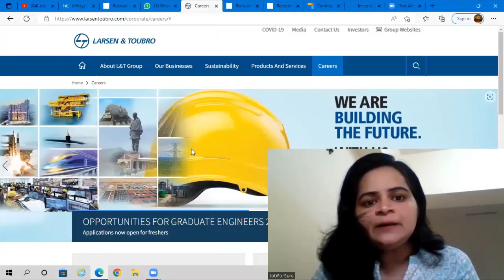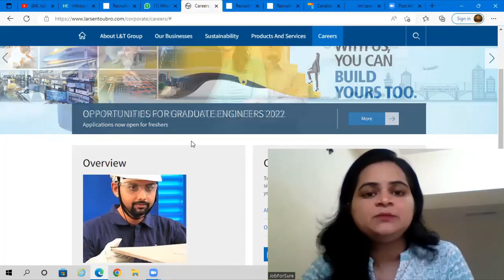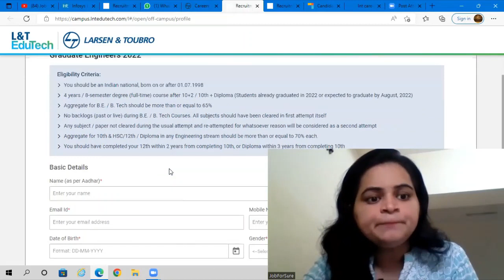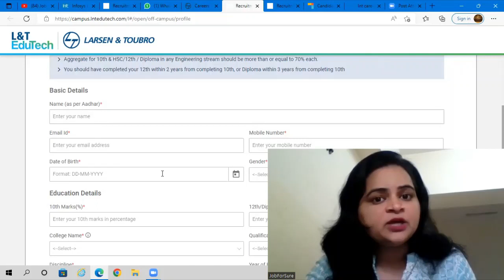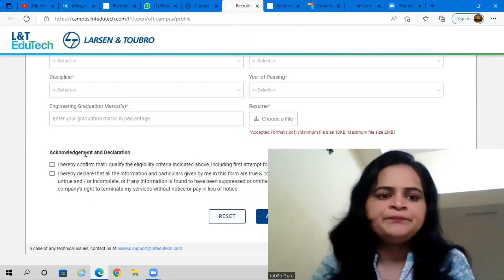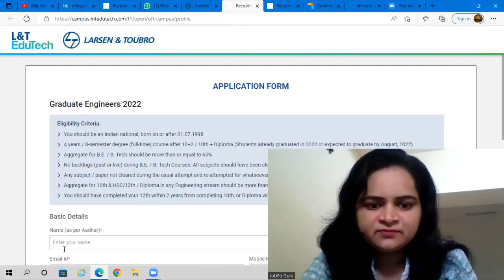LnT Off campus drive | Larsen & Toubro| jobs 2022| OPPORTUNITIES FOR GRADUATE ENGINEERS 2022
LnT Off campus drive | Larsen & Toubro| Graduate Engineers 2022| jobs 2022| latest jobs| software jobs|OPPORTUNITIES FOR GRADUATE ENGINEERS 2022

This is Astha, HR and Career Consultant

jobs in india
jobs online
find jobs online
hiring companies
job portals in india
online jobs in india
Startup jobs

jobs 2020
jobs 2021
Tech MAHINDRA recruitment
interview experiences
google jobs
google careers
deloitte careers
free job alert 2021
employment
jobs hiring
talent acquisition
job alert 2020
cognizant careers
hcl technologies glassdoor
hcl software company
system engineer
tcs recruitment
freshers jobs
undergraduate jobs

12th pass jobs
jobs for housewifes
jobs for students
wfh
freshers jobs
amazon jobs for freshers
operations jobs